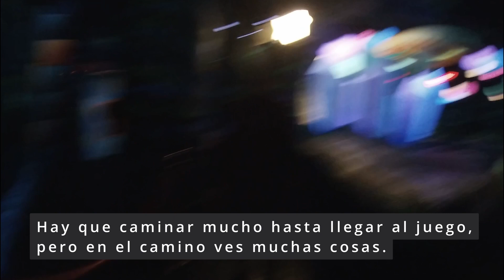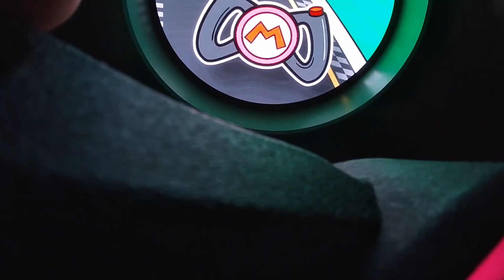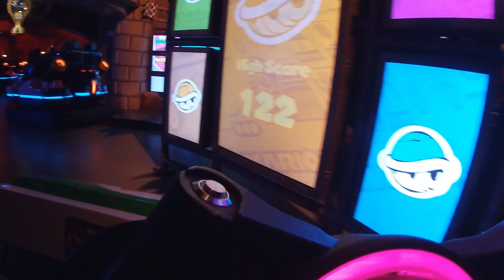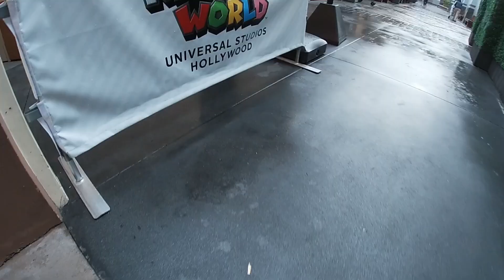Super Nintendo World con Early Access | ¿VALE LA PENA COMPRARLO?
Por fin viajé a Los Angeles, California para conocer la tierra de Super Nintendo World dentro de Universal Studios Hollywood. Pero aunque compré la entrada de Universal Express, no incluía el acceso prioritario ni al juego de Mario Kart y tampoco entrar temprano a donde vive Mario Bros. Así que además de la entrada al parque, también compré un Early Access pass para ser de los primeros en estar ahí, de hecho una hora antes del acceso general. Por eso en este video te muestro cuánta gente hay, cómo es el área temática de Mario, y si vale la pena comprar el Early Access que en este caso implicó gastar $30 dólares extras. Además puedes ver todo lo que hay en el Castillo de Peach, en la guarida de Bowser, las monedas, el precio de las Power-Up Band y los personajes.

Descarga la app de Mercado Pago y obtén $100 pesos de descuento al recargar tu celular o pagar servicios a través de este

Soy Cesar Acosta Nativitas, periodista freelance basado en México con experiencia en impreso y digital. Cubro temas de tecnología, viajes, deportes, finanzas personales, música, cine, y lifestyle.

Los productos que utilicé para hacer este video
MacBook Air 256GB
MacBook Air M1 512GB
MacBook Air M1
Accesorios MacBook Air M1
iPhone SE
GoPro Hero 7 Silver
Accesorios para GoPro
Mochila The North Face Router
Audífonos EarPods